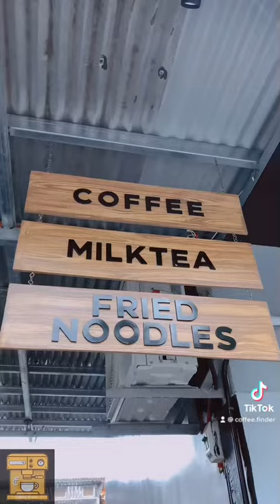Ice & Bites Café Ph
📍Senatorial Street Batasan,
1126, Quezon City

⌚️Open Daily 3pm to 11pm

🅿️ available

tiktok video
instagram username caffeine_finder